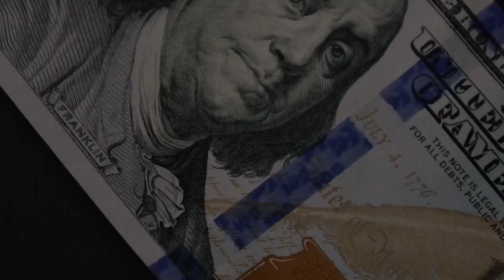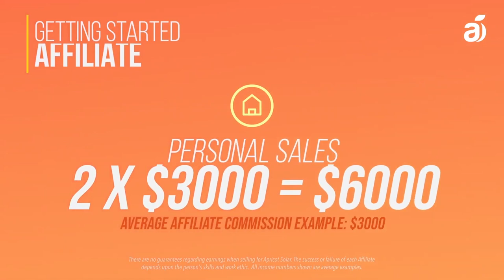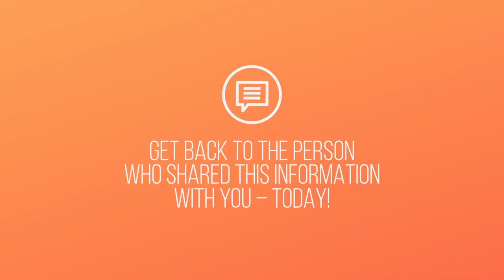Apricot Solar Sizzle Video - Spanish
Video del chisporroteo solar de albaricoque